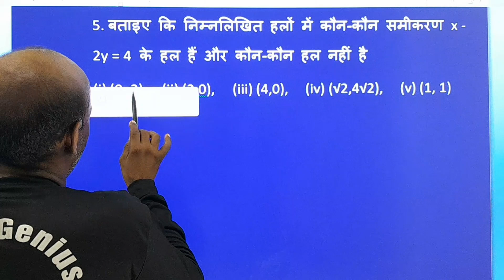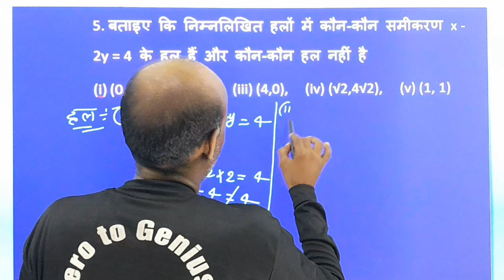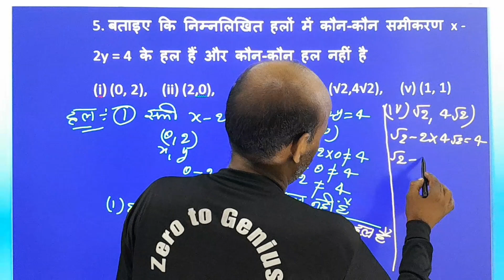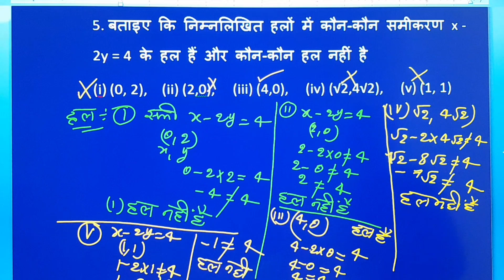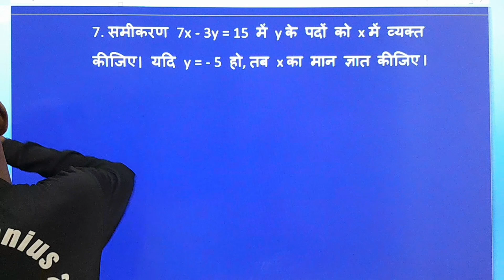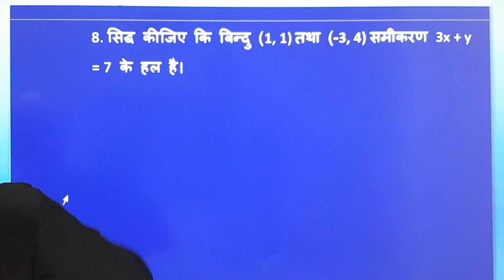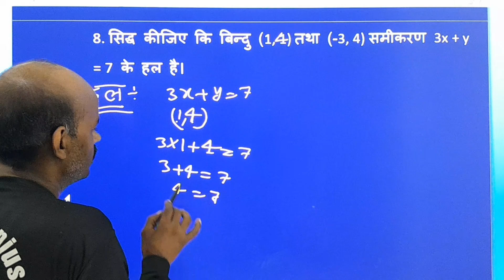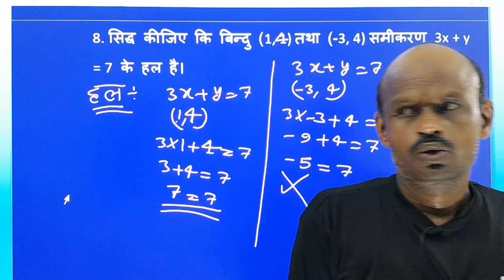गणित कक्षा 9 अध्याय 4 दो चर वाले रैखिक समीकरण Q 5 to 8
class 9th maths solution Hindi medium
गणित कक्षा 9 डॉ मनोहर रे अध्याय 4
 Q. 1 to 5
class 9th maths Manohar re in Hindi
class 9th mats hindi medium
Upboard math revision
Upboard math solution
Class9 Upboard math solutions
class9ncertmathsolution